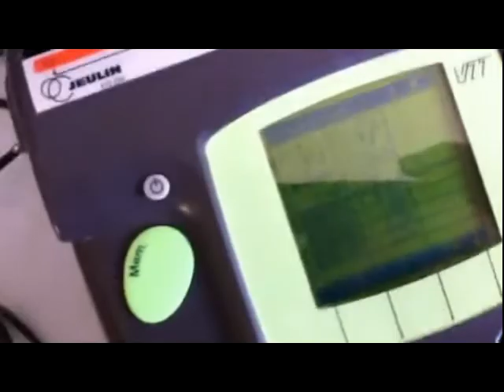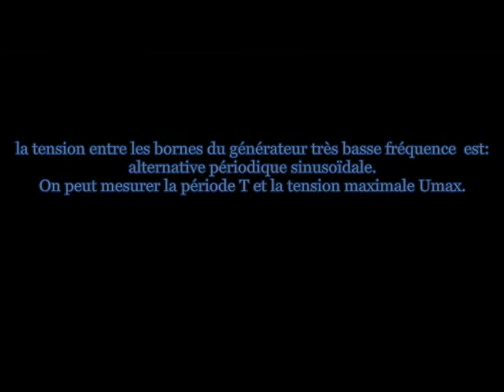Visualisation d'une tension